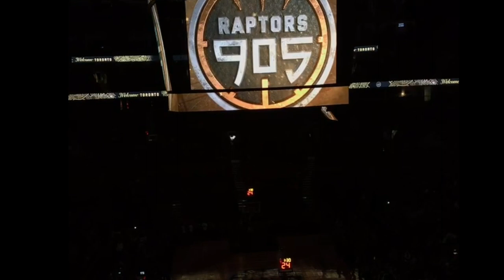Raptors 905 vs Canton Charge | Thursday March 14th 2019 | Game Vlog #1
On this video I went to the Canton Charge vs Raptors 905 game at Scotiabank Arena on Thursday March 14th 2019.

I don't own the logos of the teams they belong